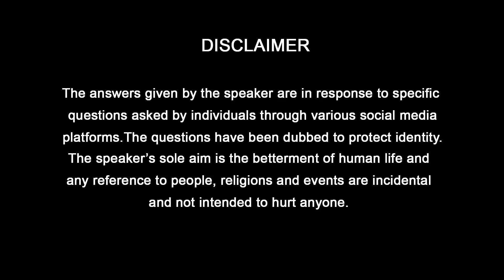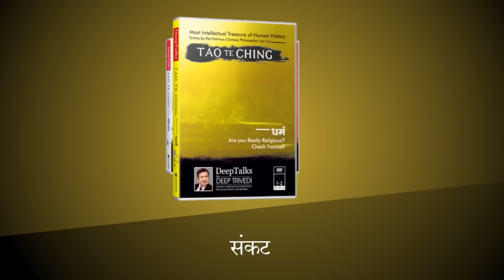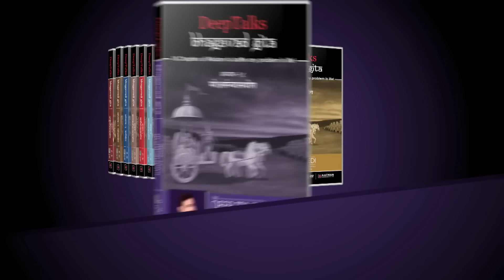शौकीन बनो... फिर Frustration कभी नहीं होगा | DeepAnswers by Deep Trivedi | A433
Question: My son got married nine years ago and now he is 30 years old. He always thinks negative and speaks foul language. I do not like this behaviour of his at all. What can I do?